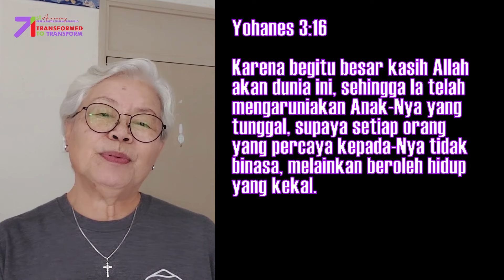Kasih Tuhan Pada Kita | Matius 4:23-24 ; Yohanes 3:16 | Impact Family - 17 Januari 2024